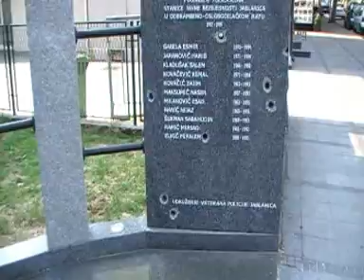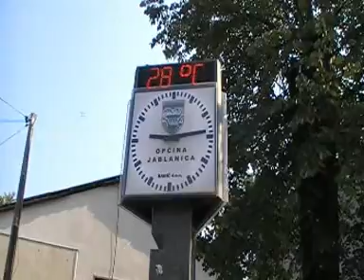ЯБЛАНИЦА Б и Х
Ябланица (на босненски: Jablanica) е град и община в Босна и Херцеговина в състава на Херцеговско-неретвански кантон от Федерация Босна и Херцеговина. Градът е разположен на брега на река Неретва и езеро Ябланица. Община Ябланица е основна туристическа дестинация в Босна и Херцеговина . Общината предлага голямо разнообразие от дейности. Околните планини като Plasa, Čvrsnica и Prenj предлагат както ловни полета, така и разнообразие от туристически пътеки.